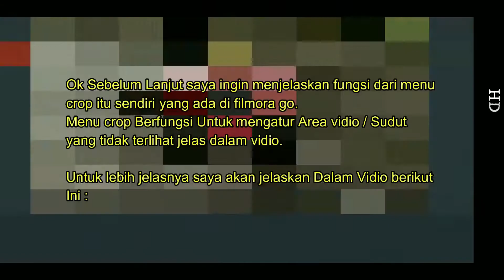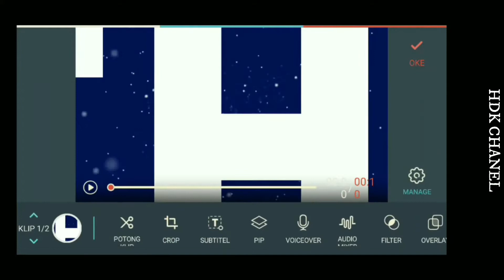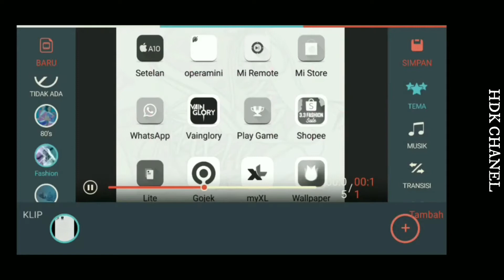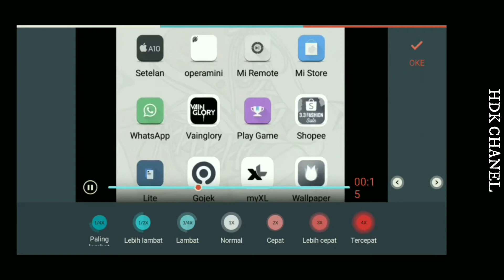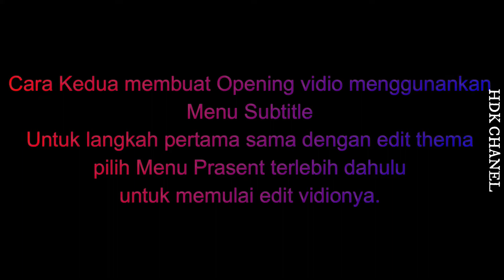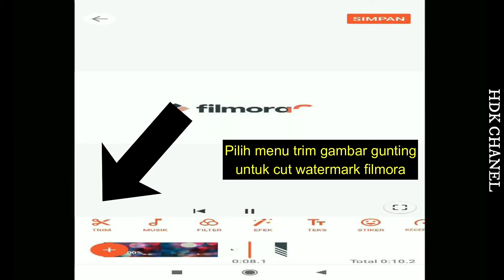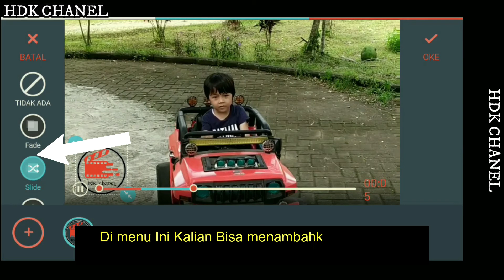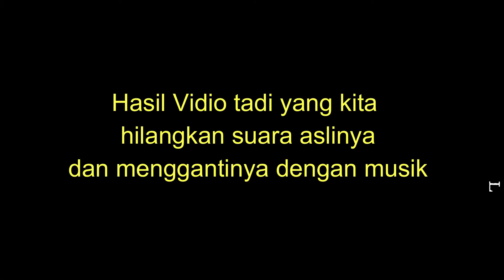Belajar Aplikasi Filmora Untuk Pemula Paling Lengkap I Tutorial Filmora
Belajar Aplikasi Filmora Untuk Pemula  Paling Lengkap, Di tutorial vedio ini saya menyajikan toturial cara edit vidio di aplikasi filmora go, aplikasi filmora masih sangat di gemari oleh kalangan anak muda saat ini, khususnya untuk pemula yang ingin belajar dan mahir dalam editing vidio, di dalam vidio tutorial ini kalian akan belajar bagaimana cara menghilangkan watermark di aplikasi filmora, di samping itu kalian juga akan mengenal menu dan fitur serta fungsi yang terdapat di aplikasi filmora, selain itu kalian juga akan belajar bagaimana menggabungkan beberapa file vidio menjadi satu, dan juga bagaimana cara membuat opening vidio di aplikasi filmora dan masih banyak lagi yang akan kalian pelajari di tutorial vidio ini. dan kesemuanya itu bisa kalian lakukan dengan menggunakan hp atau android, karena aplikasi filmora go memang khusus untuk android dan hp.

Cara Edit Vidio Di Filmora
Cara Menggunakan Filmora Di Hp dan Android
Belajar Edit sampai Mahir Di filmora
Cara Membuat Opening Vidio Di filmora
Belajar Mengedit Vidio Untuk pemula Di Filmora
Aplikasi editor Vidio terbaik Untuk pemula
Belajar Aplikasi Filmora Untuk Pemula Paling Lengkap